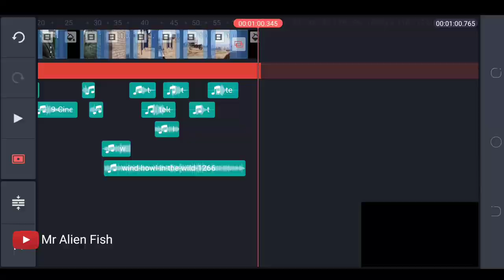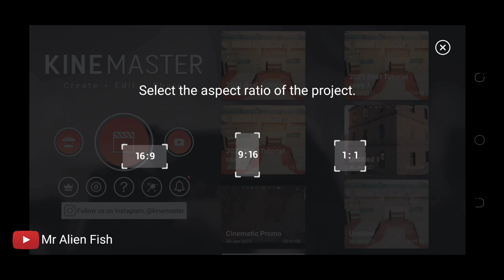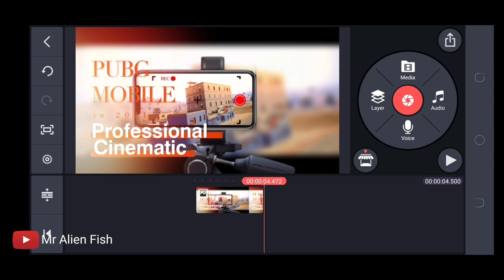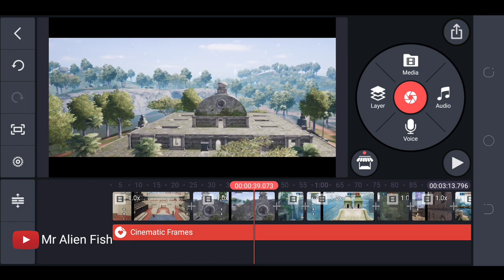How to Make PUBG MOBILE CINEMATIC Pack Tutorial in 2021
PUBG MOBILE CINEMATIC TUTORIAL VIDEO in HINDI

COPYRIGHTS BY : Mr Alien Fish !

Time Stamp

00:00 Previews

01:00 Tutorial

03:00 Editing

05:00 Final Version

Record / Editing
Device - POCO F1
software - KINEMASTER

Gpay || Amazon Pay || Phone Pe || PayTm

( Your Small Contribution very important for Me )

24/7 on What's App

         This Video is Not Copyrights Free